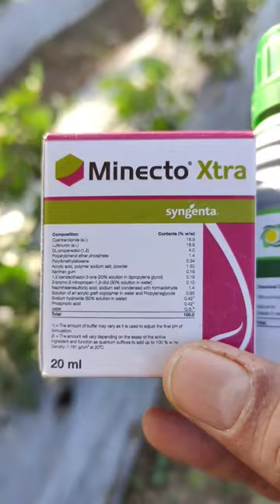syngenta Minecto xtra price and dose per acre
सफेद मक्खी को कैसे रोके
मिर्च की फसल में ब्लैक थ्रिप्स की पहचान और उपाय
प्रोंटो कीटनाशक  ,  इमिडाक्लोप्रिड 70% WG , Imidacloprid 17.8 SL की पूरी जानकारी , कपास में हरा तेला, थ्रिप्स, सफेद मक्खी पर नियंत्रण

How to Control White Flies
Black thrips
Black thrips control
Black thrips control in chilli
Black thrips control insecticide
Black thrips in chilli
Black thrips in capsicum
tomato whitefly control
how to contro; black thrips in chilli
mites control insecticide
mites and thrips control
mitigate insecticide technical

imidacloprid 70 wg in hindi , imidacloprid 17.8 sl ,
imidacloprid 17.8 sl uses in telugu
fipronil 40 + imidacloprid 40 uses in hindi
Bayer Admire insecticide
Fipronil 5% SC Insecticide
Bayer jump insecticide uses
Bayer Regent Sc Insecticide price and dose
bayer jump how to use
jump fipronil 80 wg uses
best insecticides in chilli crop , best spray for chilli.
best combination spray for thrips and white fly in chilli and tomato crops.
3 in 1 combination sprays.

boom tet insecticide by devi crop science
biro pesticide spray for chilli and tomato
boomtet pesticide uses and dose
boom tet biostimulant.
white fly and aphids.
5 Easy Ways to Control Aphids Whiteflies Mealybugs Spider mites
Sticky Whitefly Aphid trap
chipku traps
pheromen traps
Pegasus Syngenta
Mite Thrips Whitefly control
Pegasus insecticide
Pegasus kitnasak
leaf curl control
agri duniya
sucking pest control
Pegasus
Syngenta Pegasus
Syngenta Pegasus insecticide
chilli mite control
chilli thrips control
chilli leaf curl, chilli virus control method and insecticides.